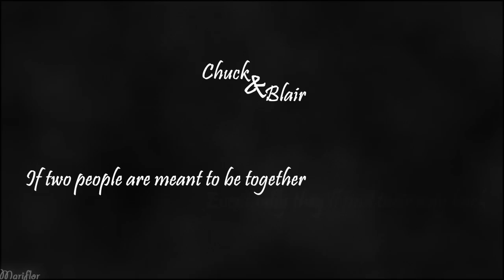Chuck & Blair ● Their journey [GGGC]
*HD 720p for much better QUALITY*

Another video in 24 hours? WOW! This is for a 'Gossip Girl' contest! We had to show our OTP's story! I haven't done anything like this before and I'm not sure if I like my video! I like some parts but others no! =/ My muse wasn't cooperating! Anyway, I hope YOU like it! x) Another thing is that I couldn't find a song! Ugh Then I was watching Captain Swan videos and boom I found the perfect music! I owe her so much! Seriously, I have a big problem finding songs!

*Voiceovers*
"Thank you Mr Henry. You're very good boy helping tidy up for party. Look who's here." - Dorota
"Daddy!" - Henry
"Look how smart you are!" - Chuck
"There's my grandson Henry." - Eleonor
"In the face of true love you don't just give up.. even if the object of your affection is begging you to." - Chuck
"What we have is a great love, it's complicated, intense, all consuming, no matter what we do and how much we fight, it'll always pull us in." - Blair
"Do you remember the first time you saw the real me?  The Blair that danced for you that night at Victrola?" - Blair
"We're inevitable, Waldorf." - Chuck
"Do you like me?" - Blair
"Define like." - Chuck
"Isn't there someone else you can torture?" - Blair
"Probably. But I choose you." - Chuck
"Chuck Bass is a romantic. Who knew?" - Blair
"I wasn't aware that robots got jealous." - Blair
"Morning, Waldorf." - Chuck
"It was until now." - Blair
"Three words, eight letters, say it and I'm yours." - Blair
"Three syllables, eight letters, say them and I'm yours." - Chuck
"I hate you." - Blair x2
"Just so you know, while there are few things I consider sacred, the back of the limo is one of them." - Chuck
"The worst thing you've ever done, the darkest thought you ever had, I will stand by you through anything." - Blair
"Because I love you." - Blair
"I love you so much, it consumes me." - Blair
"I love you too." - Chuck
"I'm not Chuck Bass without you." - Chuck
"Chuck and Blair going to the movies, Chuck and Blair holding hands." - Chuck
"You carry people, you carry me." - Blair
"I love you Chuck and I'll always be your family." - Blair
"You and I are magnetic." - Chuck
"If two people are meant to be together, eventually they'll find their way back." - Chuck
"I'll always love you." - Blair
"I'll always love you." - Chuck
"I love you, I love every part of you." - Blair
"You were the lightest thing that ever came into my life." - Chuck
"Chuck, I've always loved you." - Blair
"Get out of here with me right now." - Chuck
"This time I'm all in." - Blair
"I'm all in." - Blair
"My bet's on us." - Chuck
"When was the last time you showered?" - Blair
"Only if you join me." - Chuck
"Blair, will you marry me?" - Chuck
"Yes." - Blair
"Three words, eight letters." - Chuck
"One word, three letters. Yes" - Blair
"Daddy." - Henry